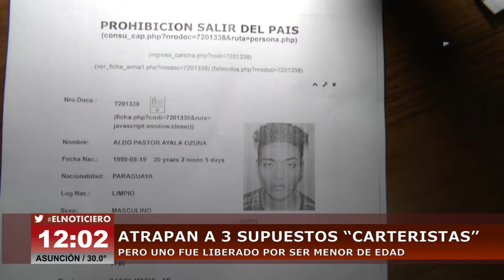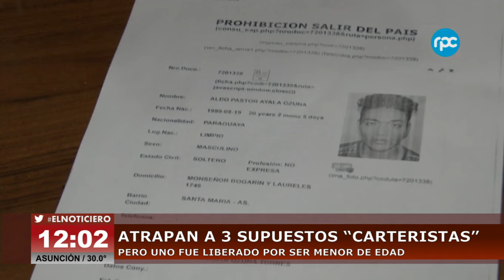Atrapan a 3 supuestos "carteristas"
Atraparon a los tres jóvenes que despojaron de su cartera a una mujer, en Limpio. El asalto quedó grabado, lo que permitió a la Policía identificar a los autores. Todos los detenidos tienen antecedentes penales.